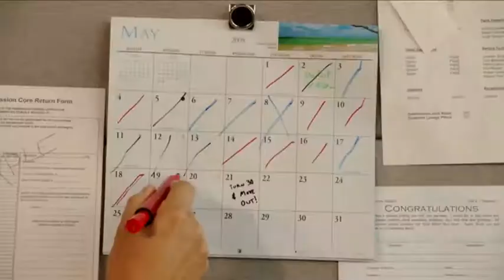SPOONER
Pus în situaţia de a fi evacuat din casa părinţilor săi la a 30-a aniversare, un tip ciudat din punct de vedere social o întâlneşte pe fata visurilor sale şi îşi creează proprile sale reguli pentru a se maturiza.